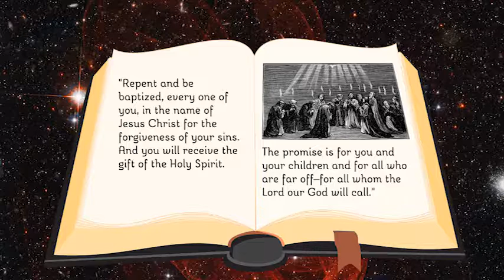PP01.2 Pentecost - The Holy Spirit Comes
Acts 2:1-8, 32-33, 38-39